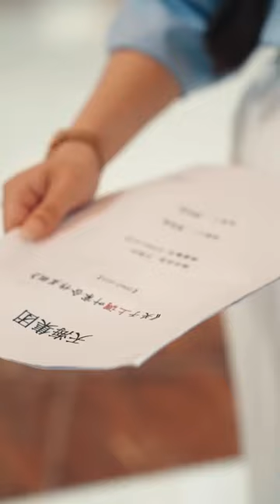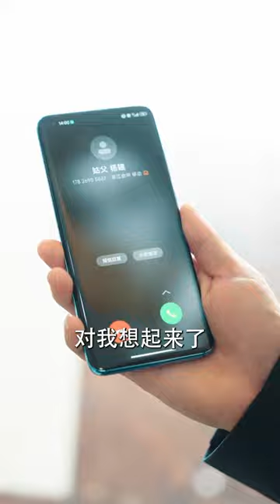[MULTI SUB]【完整版】失明小夥得醫聖傳承，僅用三天攻略高冷女總裁，為她守護一生！ |《盲人按摩師三天攻略女總裁》短劇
劇名：盲人按摩師三天攻略女總裁

Drama title：The female CEO fell in love with the blind masseuse in three days